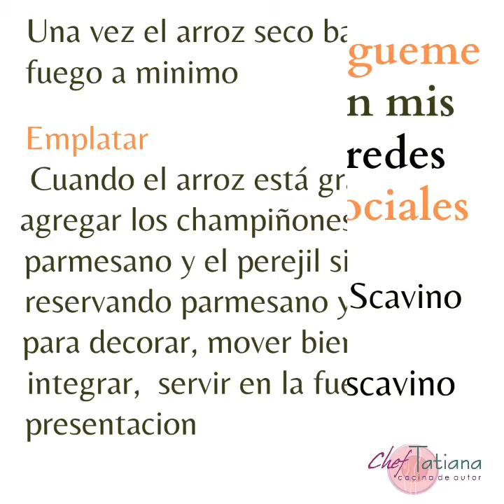Arroz con Champiñones, Parmesano y Perejil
Cenas Navideñas

Este arroz con champiñones, parmesano y perejil va con cualquier carne y lo puedes preparar en tu cena de navidad